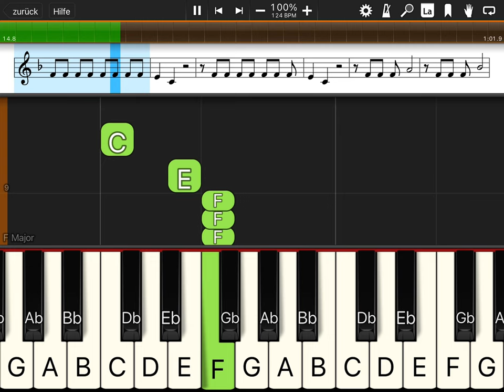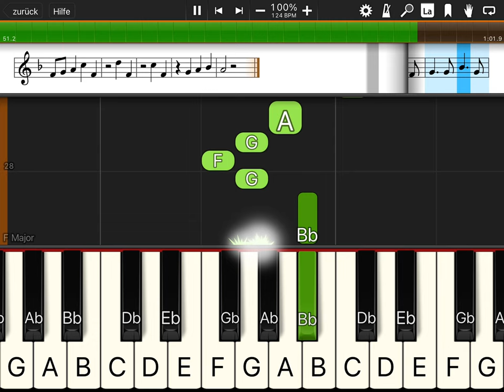Freunde, lasset uns beim Zechen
wacker eine Lanze brechen!
Es leb' der Wein,
die Liebste mein!
Drauf leer' sein Gläschen jeder aus.
Mit euch ist gar nichts anzufangen,
da sitzt ihr still wie Hopfenstangen.
Sie lebe hoch!
So schreiet doch!
Sie lebe hoch!
So schreiet doch,
so schreiet doch!
Seid ihr wie Stockfisch denn geworden stumm,
So schreit, so schreit, so schreit,
ihr Esel, doch, seid nicht so dumm!
Es leb' die Liebe und der Wein!
Was könnt' auf Erden Schön'res sein?
Vivat, vivat, vivat,
sie lebe hoch!